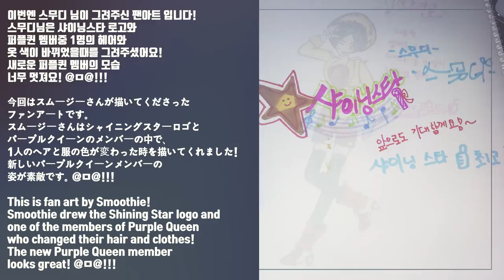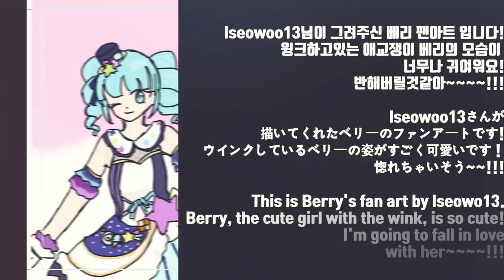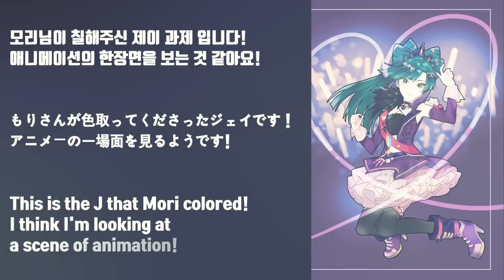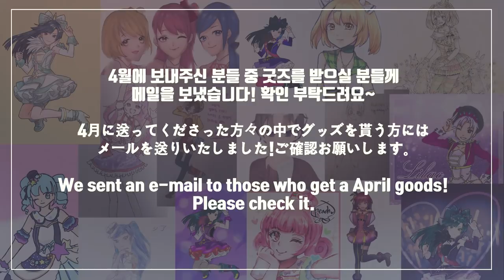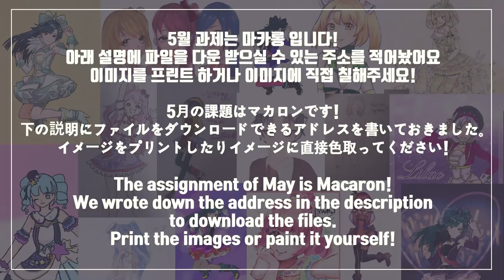4월 팬아트 모음!! / Fan art collection in April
4월 한 달간 보내주신 팬아트를 모아봤습니다!!
보내주신 모든 분들 정말 감사합니다 (ᗒᗨᗕ)

5월의 과제는 바로 귀여운 마카롱~
이번에도 여러분의 멋진 그림 기대할게요!(찡긋)

5월 과제 링크!